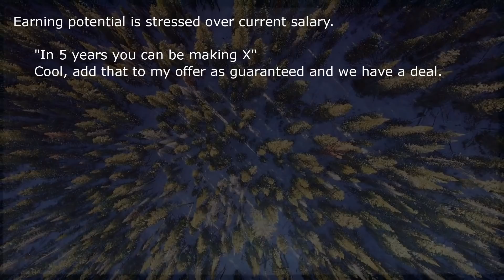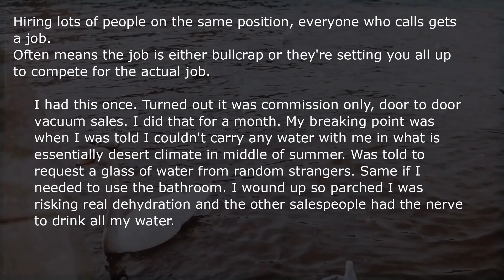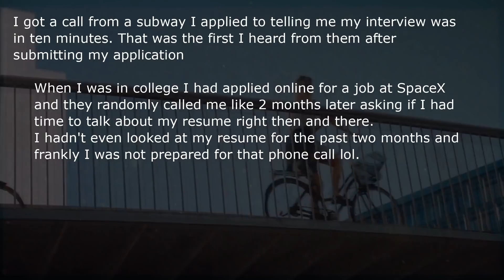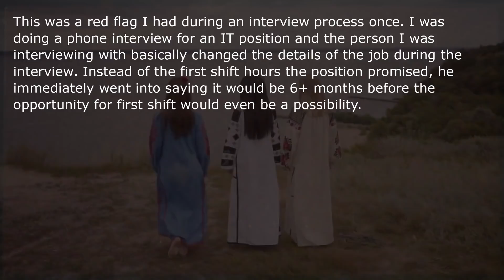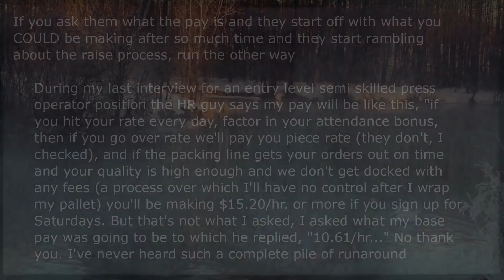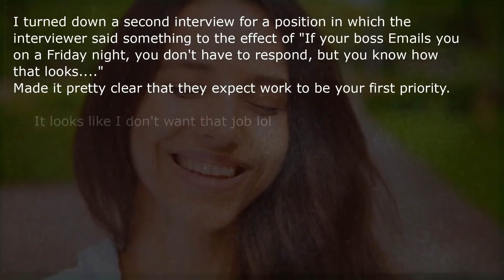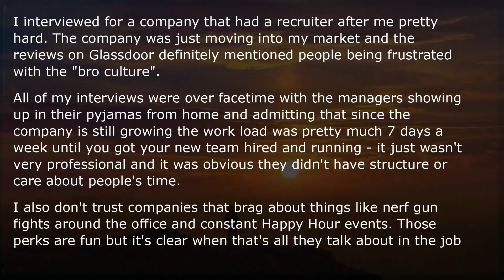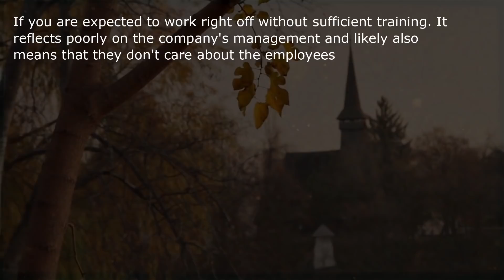What's A Red Flag When Looking For A Job?